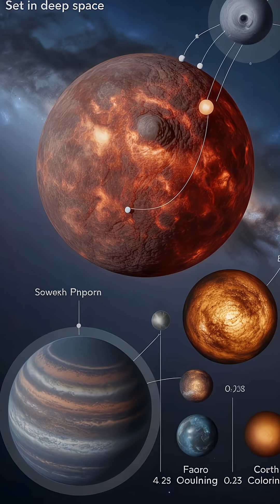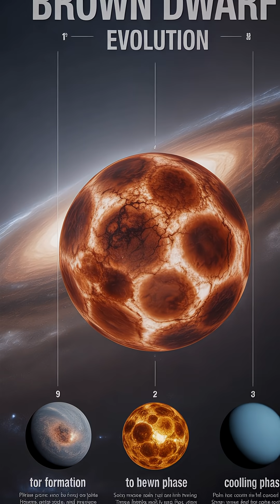Brown Dwarfs: The Mysterious Orphans Between Stars and Planets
Discover the enigmatic world of brown dwarfs—cosmic bodies too massive to be planets yet too small to shine like stars. Learn how they glow in infrared and bridge the gap between stars and planets.